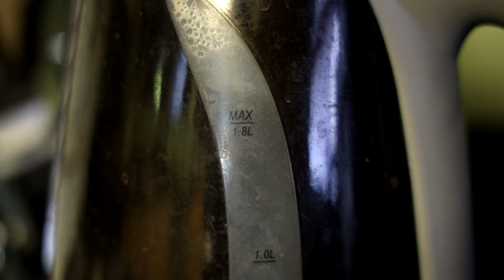The Wild Robot Is A True Gem!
The Wild Robot is probably one of the best animated films I've seen in years! It also has some really good Iron Giant vibes!

Directed by Chris Sanders
Starring Stars
Starring Lupita Nyong'o Pedro Pascal Kit Connor
Score / Music by Kris Bowers